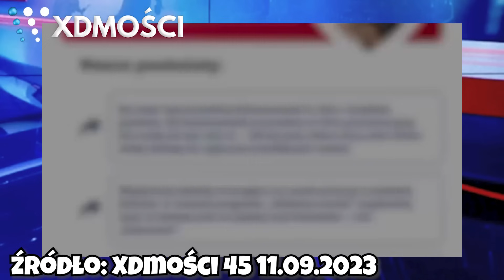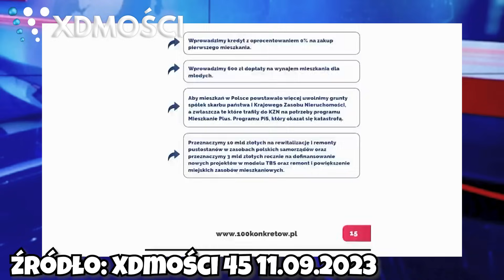OKŁAMAŁ 40 Milionów Polaków | XDmości 138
źródło:
Fakty TVN
Dzisiaj TV Republika